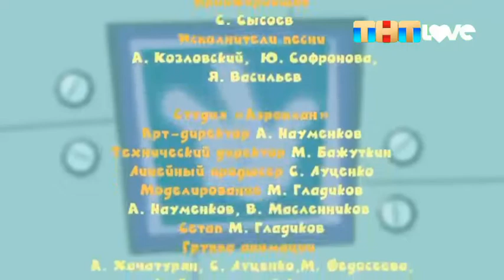Рестарт эфира ТНТ Love (01.12.2022)